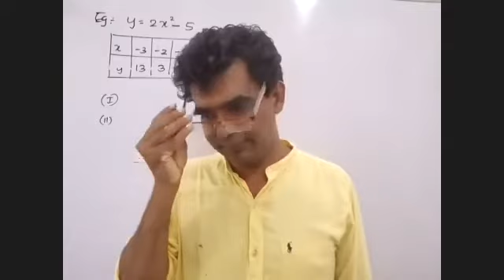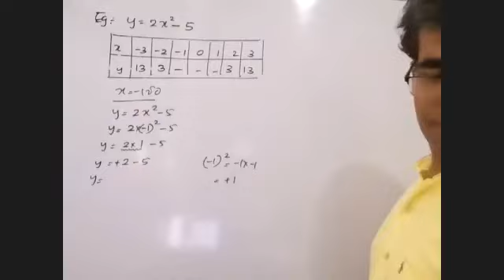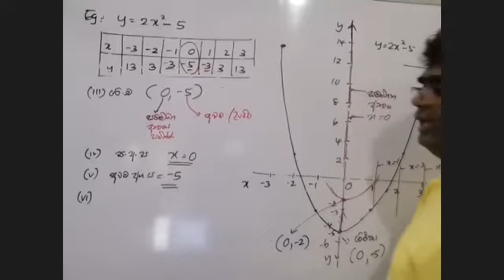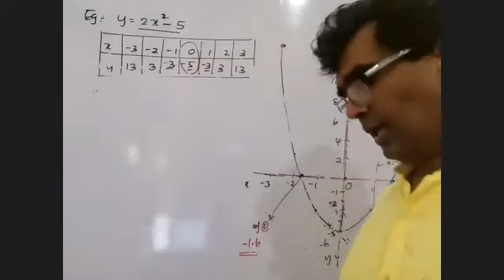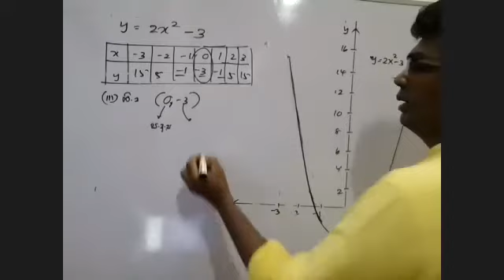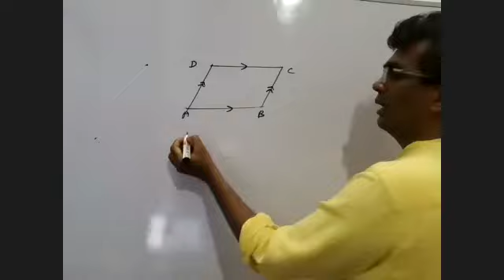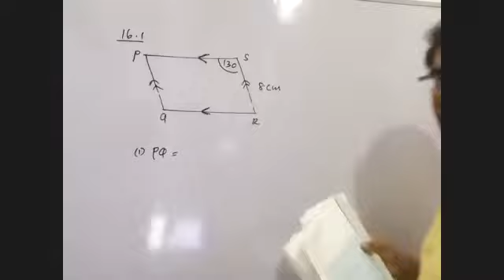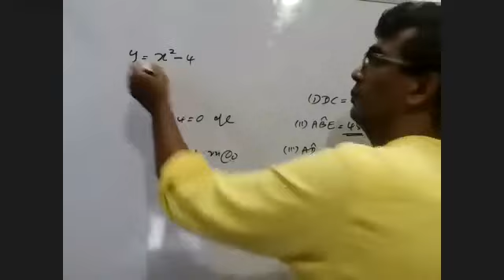GRADE 10- MATHS CLASS-(2021.09.18)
L.G.L.  GUNAWARDENA